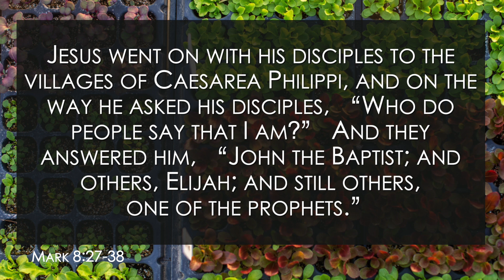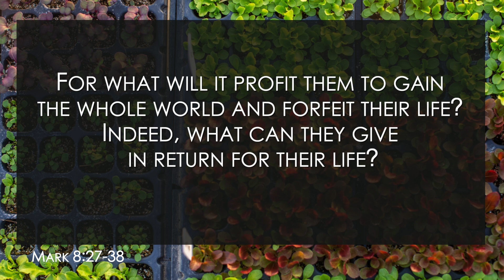Fresh Start: Are You Sure You're Up for This? - January 14, 2024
Pastor Anna begins a new sermon series this week one having a fresh start.  As we enter a new year, we often think about fresh starts.  Fortunately, having a fresh start, in Christ, is different than losing weight, quitting a bad habit, or other typical resolutions.

for opportunities to be involved, encouraged, in mission with our community, and support the ministries of St. Andrew.

This Sunday we will join together at 10:00AM for in-person worship.  We are following the local and national guidelines for safe gathering.  Masks are not required, but are encouraged in you are not feeling well or prefer to wear one.  We will continue to offer online worship for all who choose to worship with us from your homes and while on the road.  It is a joy and blessing to worship with you.  Blessings!